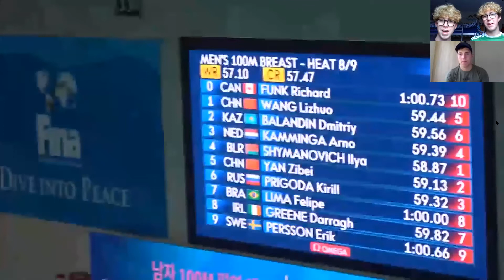Sit Down Saturday Ep.4 | Darragh Greene 50 & 100 Breastroke World Champs 2019